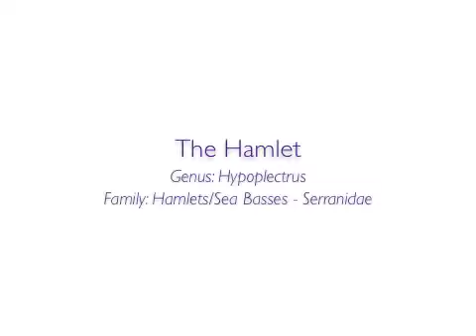Hamlets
Hamlets (hypoplectrus) at Easy Street dive site on Grand Caymans west side. Featuring the Masked Hamlet, Yellowbelly Hamlet, Barred Hamlet & Tan Hamlet.